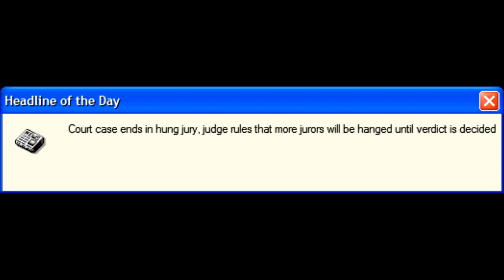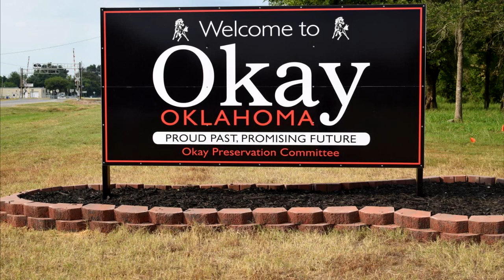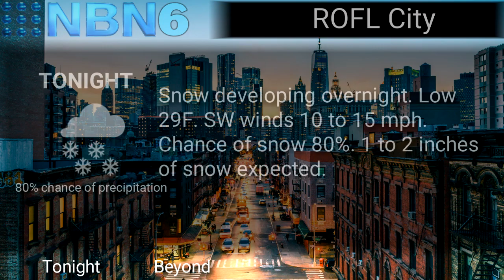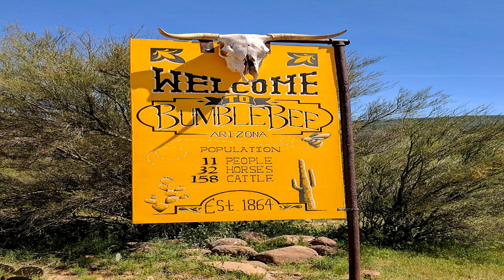Microsoft Sam reads Funny News Bulletins EPISODE 2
That's right, Sam and company are back in a whole new episode of Funny News Bulletins! This time, featuring a certain robot...

Thunderbirds501 is the home of all the TTS series you know and love, including Microsoft Sam reads Wacky Windows Errors, Castle Rock Entertainment Logo Bloopers, Microsoft Sam reads Weird and Crazy Signs, and more.

We own the rights to NBN, and the logos, CRELB/C9IB,WWE/SWE, Thunderbird Shorts, The Courtroom of Randomness, and all related titles, logos are trademarks of NBN Corporation.

Rated TV-14L for language. Not suitable for people under the age of 14.